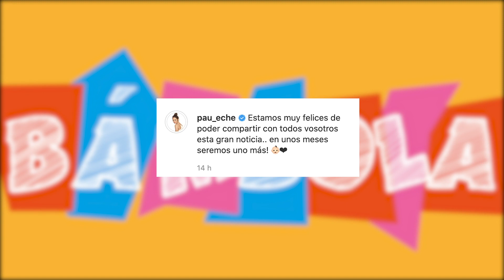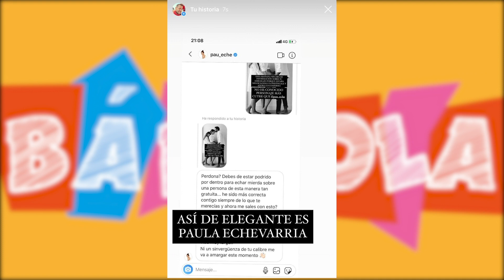El sucio juego de Paula Echevarría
Así jugó la actriz Paula Echevarría con la noticia de su embarazo